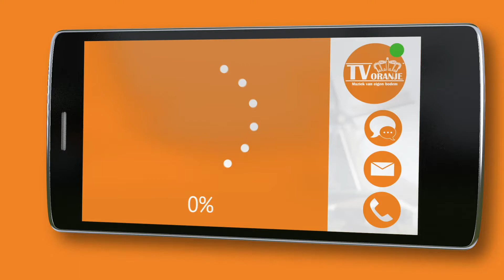TV Oranje app videoboodschap - Nick Tebbenkamp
Via de TV Oranje app stuurde Nick Tebbenkamp een videoboodschap in. Wil je ook een videoboodschap inspreken? Download dan nu de TV Oranje app op je telefoon of tablet